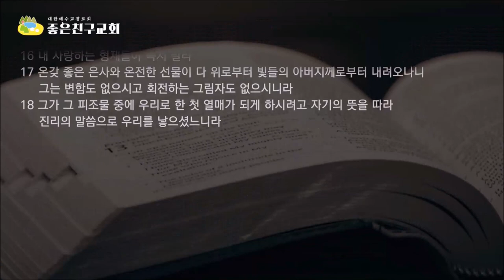(한글자막)사람이 시험받는 이유-에피두미아(약1:13-18)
야고보는 하나님이 사람을 시험하신다는 오해를 지적하고 있습니다.
하나님은 시험받으시지도 아무도 시험하지도 않으십니다.
단지 사람이 욕심에 끌려 스스로 마귀의 시험에 빠질 뿐입니다.
시험을 이길 수 있는 방법은 하나님의 거룩한 선물로 충만함입니다